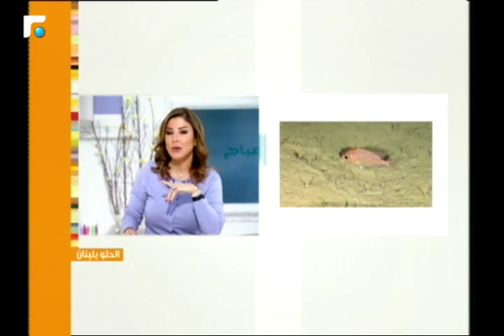عالم الصباح - فقرة "الحلو بلبنان" وموضوعها اكتشاف اعماق البحر اللبناني 28/01/2017